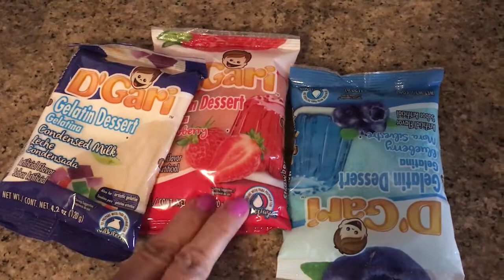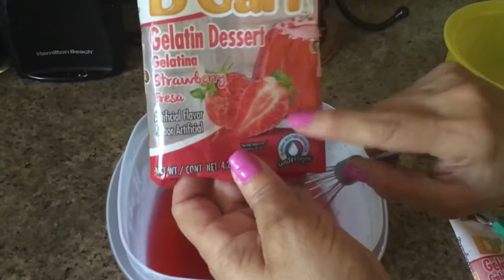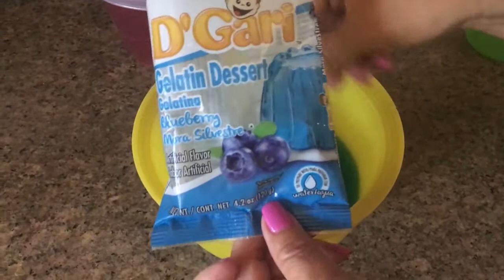Gelatina 4 de Julio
3 sobres de gelatina d'gari
Sabor leche condensada
1 sobre sabor blueberry
2 sobres sabor fresa
9 tza de leche
9 tza de agua
fresas y mermelada para decorar